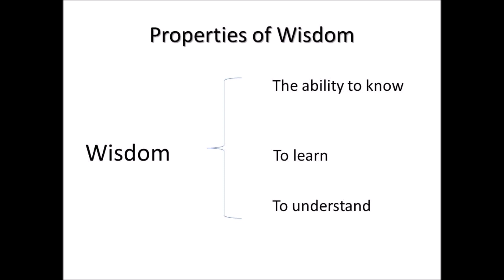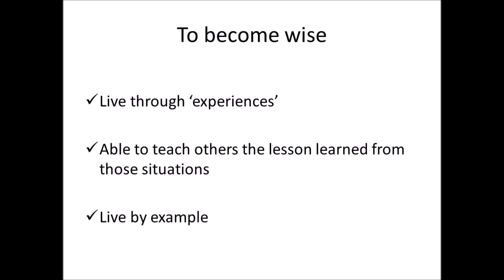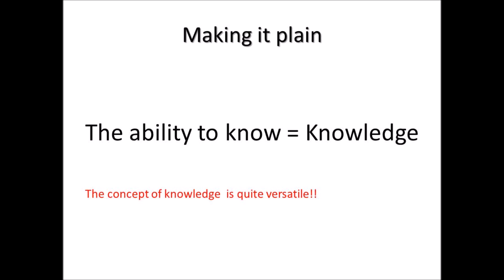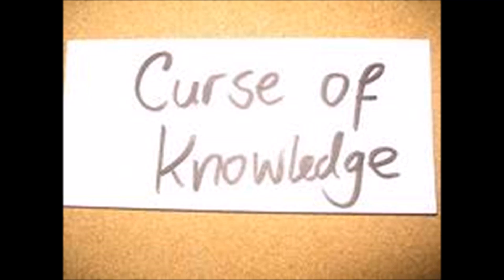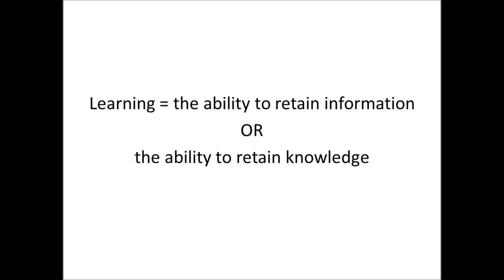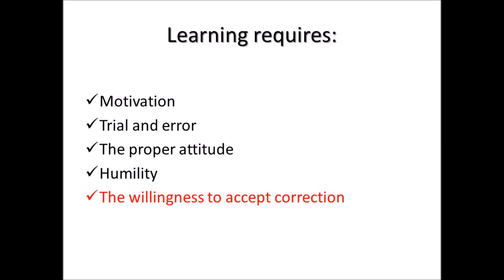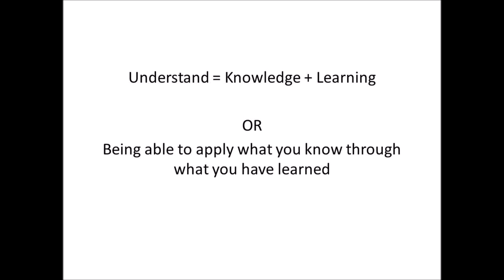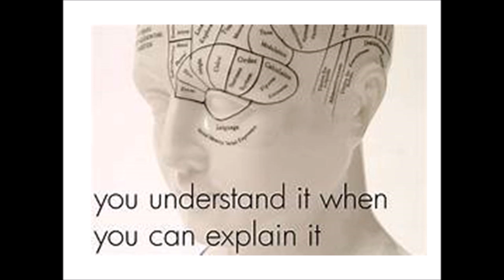Let's Talk Wisdom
Great lesson on Wisdom, Enjoy!